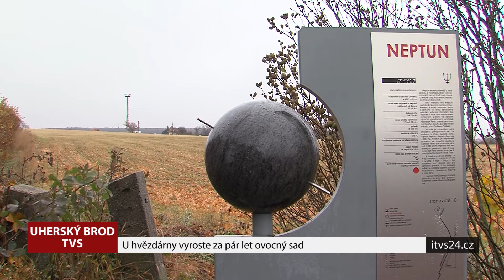U hvězdárny vyroste za pár let ovocný sad (TVS)